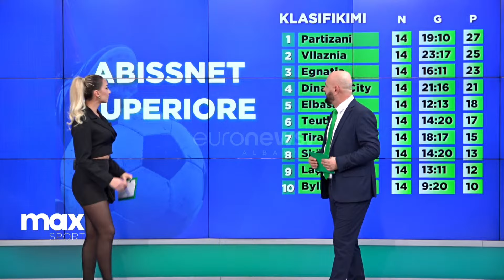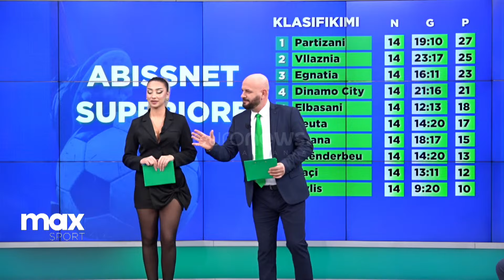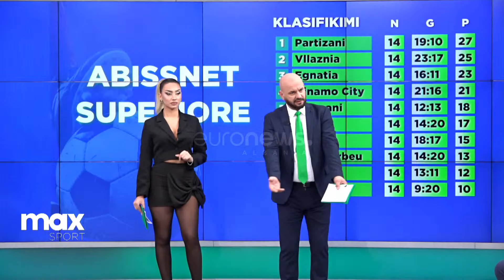Kombëtarja e përçarë?! Babai i Uzunit shpërthen te Sylvinho! Botërori në rrezik, jemi në Ligën C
NË STUDIO
Ilirjan Alliu, ish-futbollist i kombëtares
Eduard Zhupa, trajner futbolli UEFA Pro
Naim Dani, administrator i “BBS Security”
Çenkuela Hasa, moderatore e "Fit Station"
Mired Reçi, ish-futbollist
Alban Tafaj, ish-futbollist, Departamenti Edukimit në FSHF

STUDIO PARALELE
Drilon Xhepollari, gazetar në Euronews Albania
Artan Muhaxhiri, drejtor i sportit në RTK